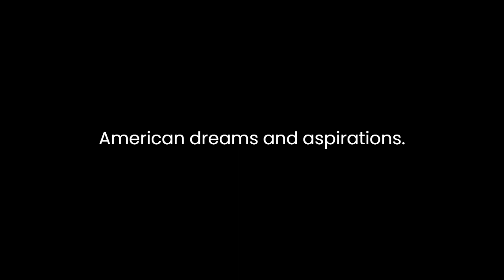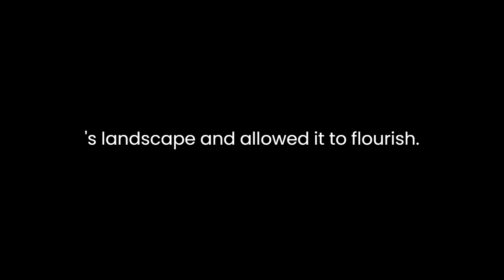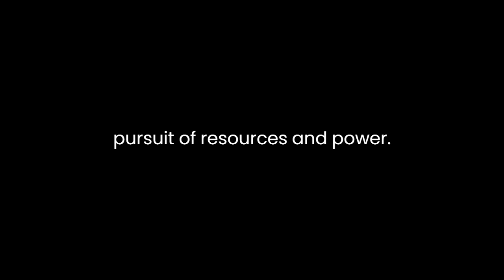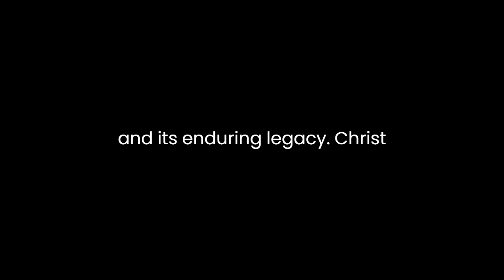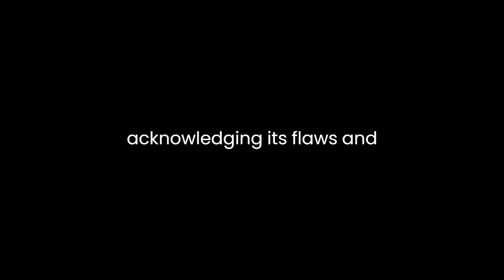"The Mirage Factory" By Gary Krist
"The Mirage Factory: Illusion, Imagination, and the Invention of Los Angeles" by Gary Krist is a captivating exploration of the evolution of Los Angeles as a city and a symbol of American dreams and aspirations. Krist delves deep into the intricate tapestry of history, culture, and personalities that shaped the City of Angels into what it is today. Through vivid storytelling and meticulous research, Krist unravels the city's tumultuous journey, revealing how it emerged from a barren desert into a sprawling metropolis that embodies the very essence of the American dream.One of the central themes in the book is the concept of illusion, which Krist aptly associates with the city's growth and development. Los Angeles, he argues, has always been a place where reality and fantasy intertwine, where dreams often blur the lines between what is real and what is imagined. This notion of illusion is exemplified through the stories of key figures in the city's history, such as William Mulholland, D.W. Griffith, and Aimee Semple McPherson, who played pivotal roles in shaping the city's destiny.William Mulholland, a self-taught engineer, emerges as a central character in the narrative. He is credited with bringing water to the arid region through the construction of the Los Angeles Aqueduct, a feat that transformed the city's landscape and allowed it to flourish. Krist portrays Mulholland as a symbol of ingenuity and ambition, whose actions were driven by the belief that he could conquer nature and fulfill the city's thirst for growth. However, the story takes a dark turn as the aqueduct's completion leads to the Owens Valley water dispute, a controversial episode that reflects the city's ruthless pursuit of resources and power.In parallel, Krist explores the role of the film industry, particularly through the lens of D.W. Griffith, in shaping the city's image and global influence. Griffith's groundbreaking film, "The Birth of a Nation," had a profound impact on cinema and, consequently, on how Los Angeles was perceived by the rest of the world. The glamour of Hollywood became synonymous with the city itself, creating a magnetic attraction for dreamers and aspiring actors from across the nation. The allure of the silver screen and the promise of fame fueled the city's growth, reinforcing the idea that Los Angeles was a place where illusions could become reality.Another intriguing character in the book is Aimee Semple McPherson, a flamboyant preacher who brought her unique brand of religion to Los Angeles in the early 20th century. Her rise to fame and influence highlights the city's willingness to embrace eccentrics and visionaries who challenge conventional norms. McPherson's ability to captivate the masses through elaborate theatrical sermons and faith healing exhibitions epitomizes the city's penchant for blurring the lines between reality and spectacle.Throughout the book, Krist skillfully weaves together these individual narratives to paint a comprehensive portrait of Los Angeles as a city of contradictions. It is a place where the pursuit of dreams often clashes with the harsh realities of urban life, where innovation coexists with exploitation, and where the desire for progress often leads to environmental and social consequences. The author's ability to connect these seemingly disparate stories underscores the complexity of Los Angeles' history and its enduring legacy.Krist also delves into the racial and social dynamics that have shaped the city. He discusses the impact of racial segregation, particularly in housing, and the role of Mexican-Americans in shaping the cultural landscape of Los Angeles. The book sheds light on the racial tensions and conflicts that have simmered beneath the surface throughout the city's history, reminding readers that the illusion of paradise often masked deep-seated inequalities.In conclusion, "The Mirage Factory" offers a mesmerizing journey through the evolution of Los Angeles, a city where illusion and reality have long coexisted. Gary Krist's meticulous research and engaging storytelling bring to life the individuals, events, and forces that have shaped this iconic city. It is a narrative that celebrates the city's resilience and creativity while acknowledging its flaws and contradictions. By examining the interplay of illusion, imagination, and ambition, Krist provides readers with a rich understanding of Los Angeles' unique place in the American imagination, making "The Mirage Factory" a must-read for anyone interested in the history of American cities and the enduring allure of the City of Angels.